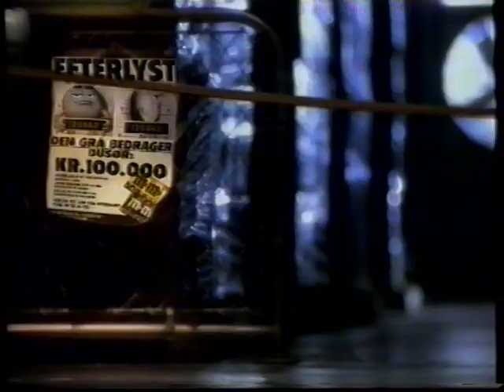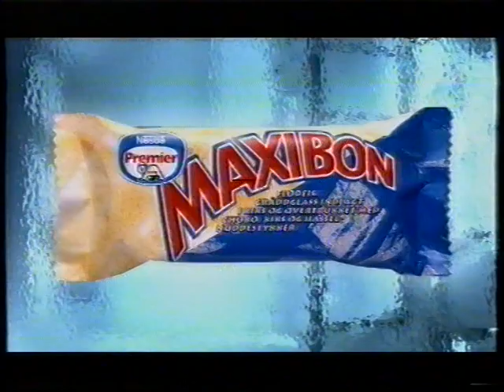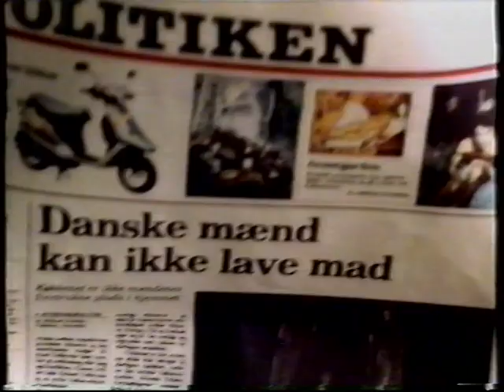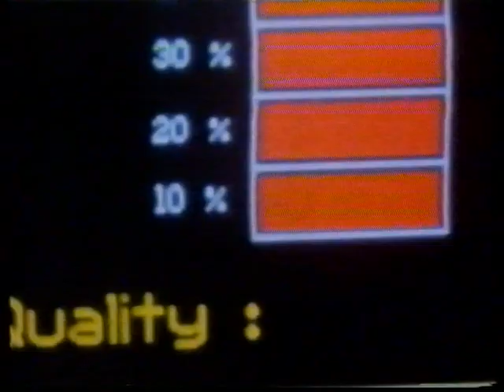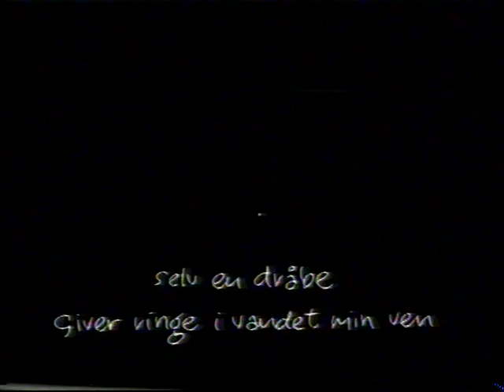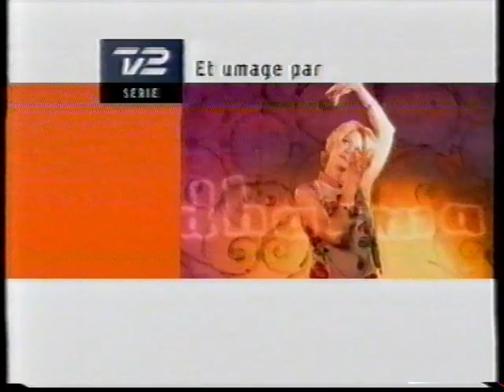TV2 reklamer fra 1999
Indhold:
00:01 - Start på reklamer.
00:07 - M&M´s reklame om den grå bedrager.
00:42 - Maxibon is reklame.
01:23 - Oil of Ulay reklame.
01:53 - Kellogg´s special K reklame.
02:19 - Dong reklame.
02:50 - Bonbon reklame.
03:20 - Matas reklame.
03:53 - Fakta reklame.
04:28 - Loreal reklame.
04:59 - Slut på reklamer.
05:05 - En teaser for TV2 Nyhederne.
05:29 - Trailer for Jydekompagniet 3.
05:56 - Kosovo sangen fra 1999. Hed den "Selv en dråbe", "Ringe i vandet" eller "Kosovo 1999" ?